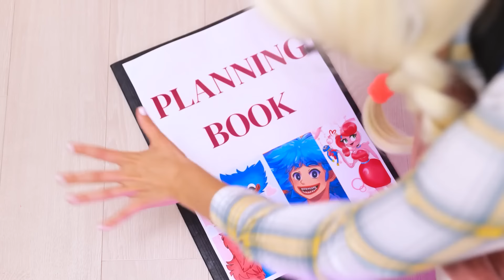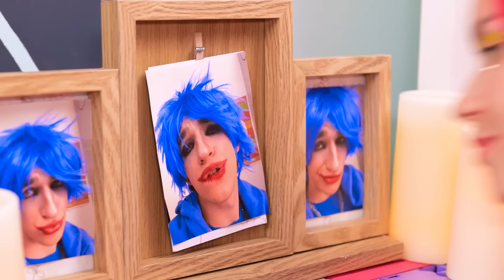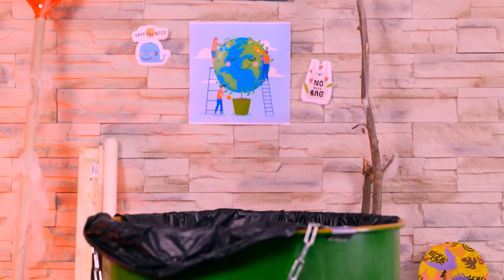From nerd to Mommy Long Legs | EXTREME Makeover with Gadgets & Hacks from TikTok by Ha Hack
The Story of Mommy Long Legs! If Poppy Playtime Was in Real Life! The nerd fell in love with a cool Huggy Wuggy and now wants to become popular. She uses varial hacks to become Mommy Long Legs